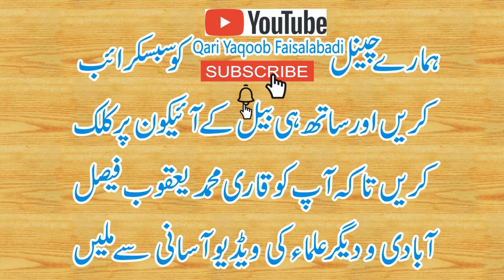Qari Yaqoob Sahib Faisalabadi Ka Shagird Hafeez Ur Rehman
حفیظ الرحمن قاری محمد یعقوب صاحب فیصل آبادی کا شاگرد نعت مصطفیٰ میری الفت مدینے سے یوں ہی نہیں میرے آقا کا روضہ مدینے میں ہے اور قاری یعقوب صاحب کی طرز پر تقریر
Hazrat Moulana Qari Muhammad Yaqoob Sahib Faisalabadi Ki Taraz Par taqreer Or Naat e rasool e maqbool Meri ulfat madena se yon hi nahi mery aqa ka roza madeny se hai